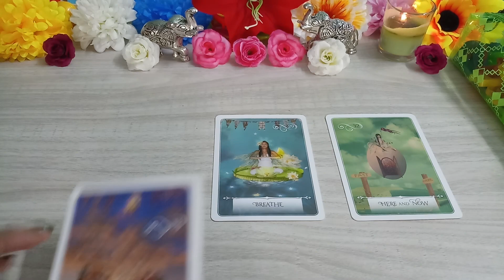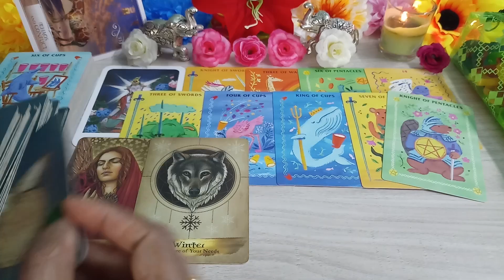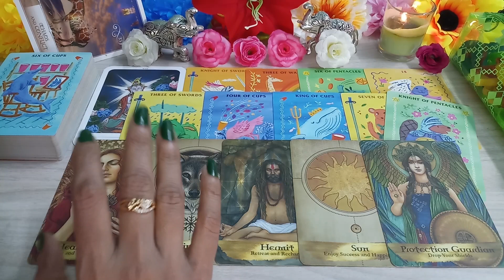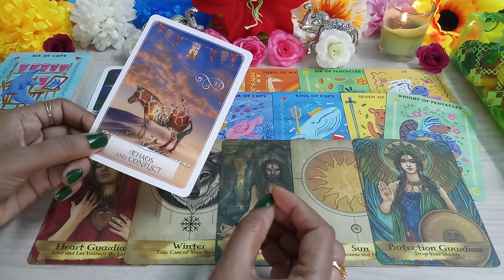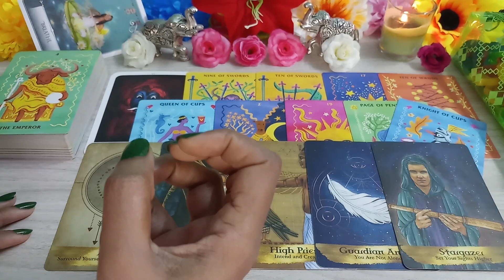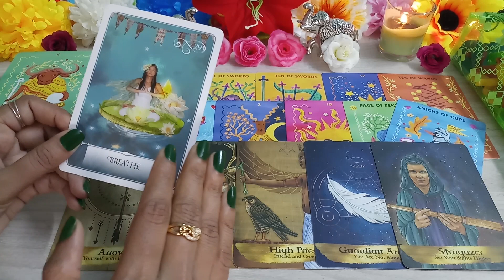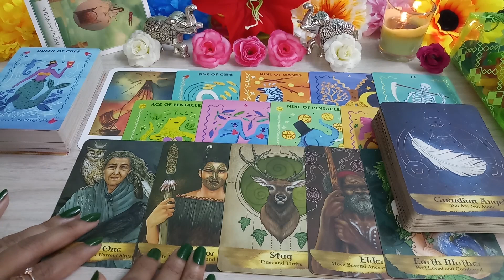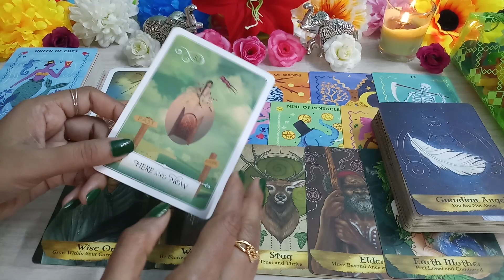🤔Apko Dukhi Karne Wala Insan Kon Hai?🤔 Who is the person making you sad? tarot card reading hindi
Hello, नमस्ते 🙏🙏🙏,

💙Apko dukhi karne wala insan kon hai?💙

Equipments & Services I Use:
Thumbnail: Canva, Pixel Lab

00:00 Introducation
01:33 Pile Selection
02:03 Pile 1 Chaos And Conflict
15:12 Pile 2 Breathe
25:13 Pile 3 Here And Now